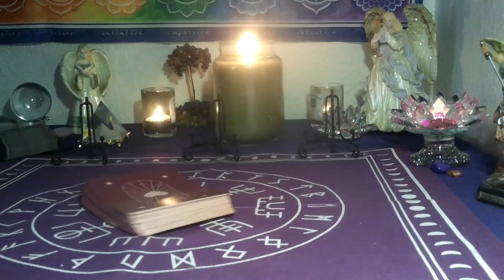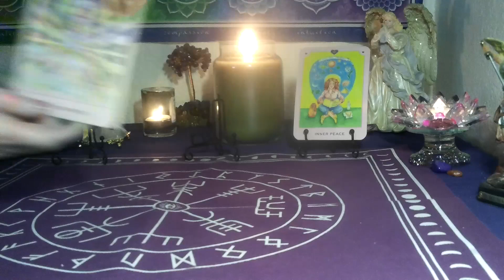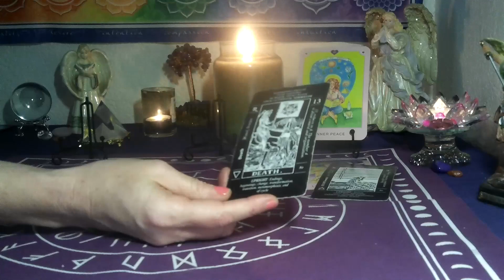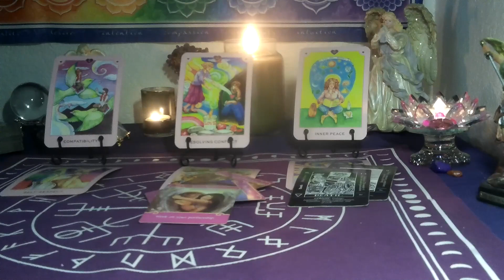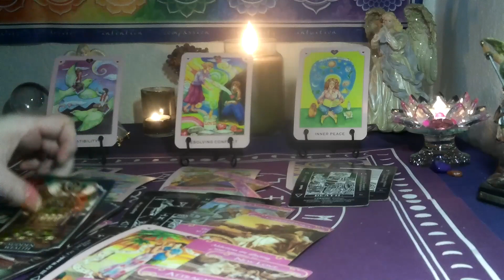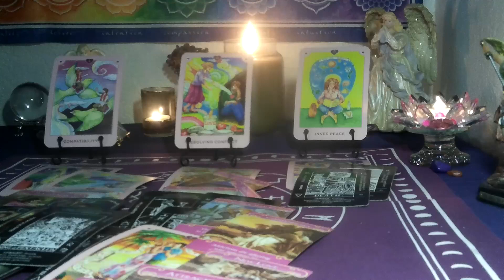SAGITTARIUS /CAPRICORN CUSP ~ THEY HAVE EYES FOR YOU!! THEY JUST NEED TO CUT THE OLD TIE